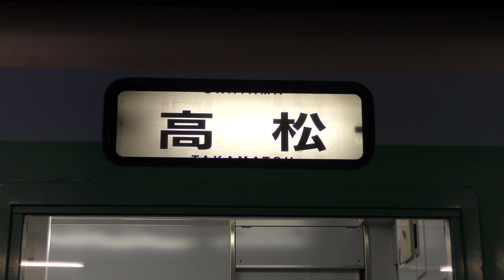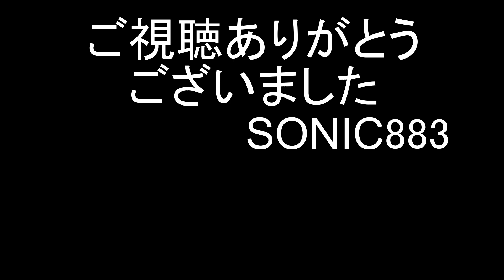JR四国113系走行動画集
2019年3月のダイヤ改正をもってJR四国の113系が引退することとなりました。
中々四国に行く機会がなく十分な記録が出来ませんでしたが手持ちの動画をまとめました。
もとはJR東日本の車両でJR四国が購入し改造を施して現在の姿になっています。
元の姿が想像が付かないほど改造されカラフルで面白い車両でした。